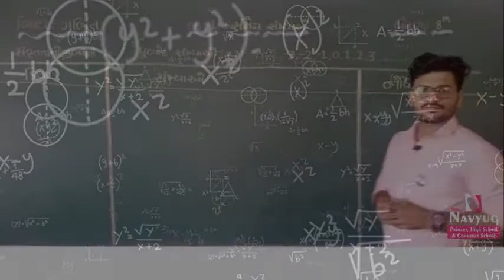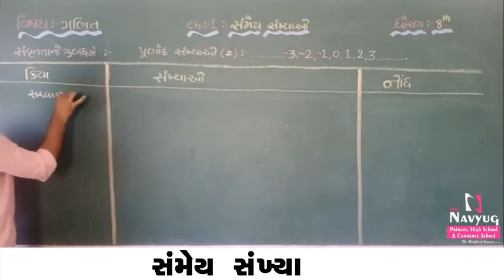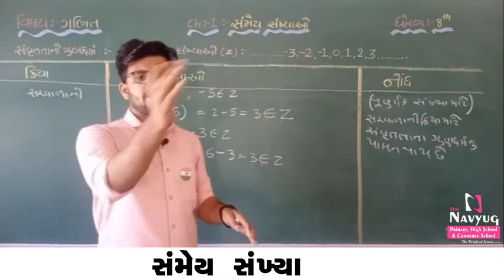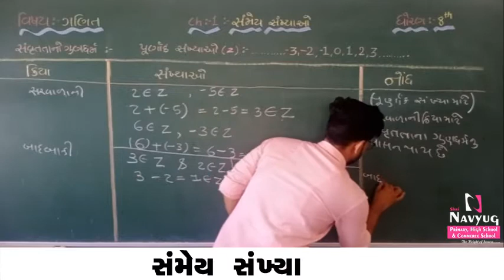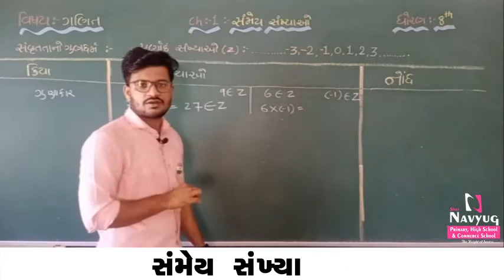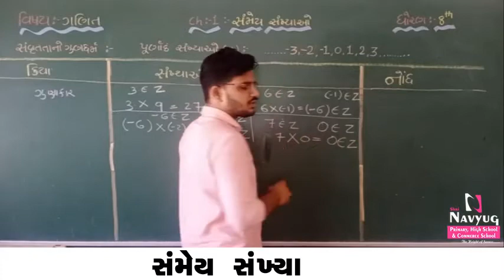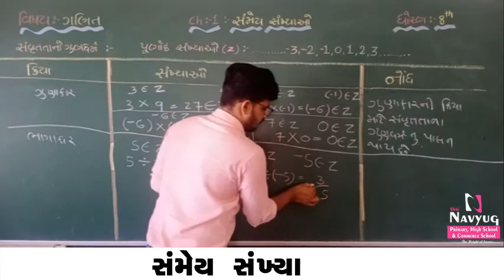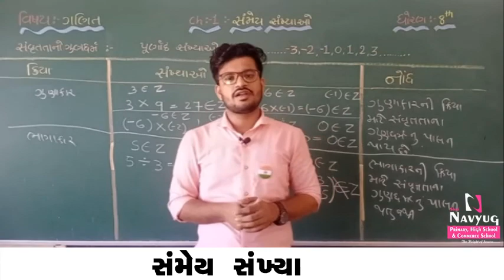STD : 8, SUBJECT : MATHS , CH-1 સંમેય સંખ્યા (PART-3), By KishanSir